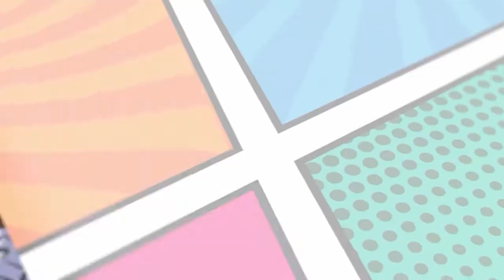What two combined animals make the perfect pet? - Podcast